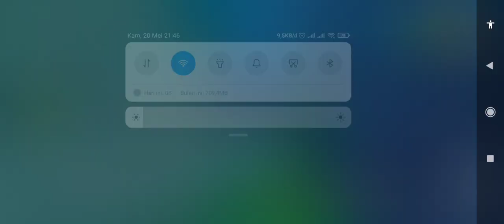[genshin impact] my Hutao 91k Damage First Time !!!